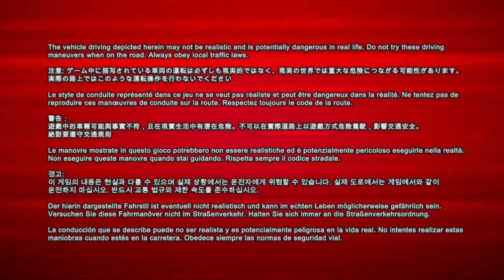PGR 3 21° Ultima gara Resistenza a Nurburgring con Panoz GTR 1 COUPE no volante Full HD